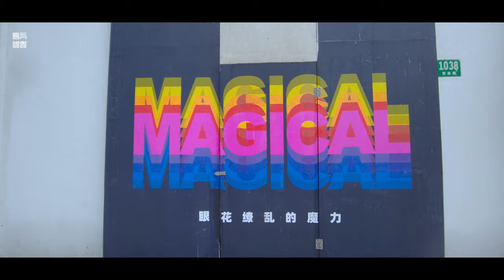杨浦区创智汇园区\漫步在上海\上海街道\ SHANGHAI STREET SCENE\上海の街を散策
位置position:
夏季茶水打赏：